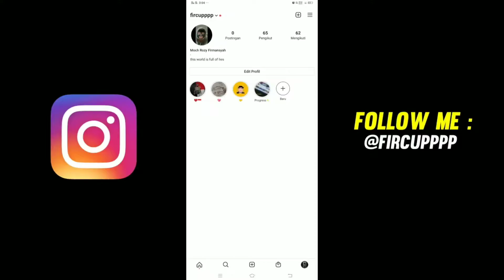Never Be Alone👽